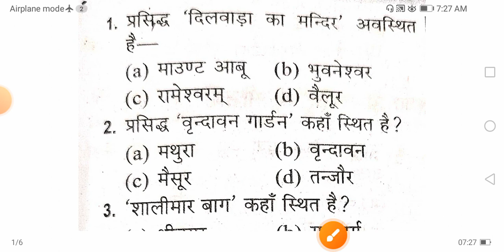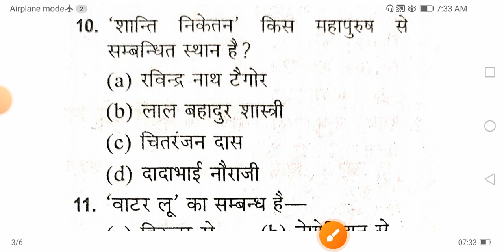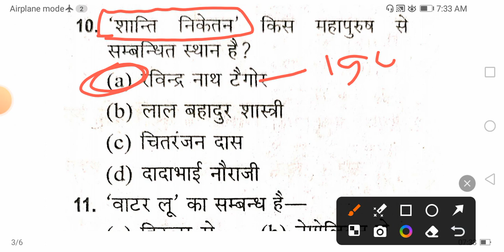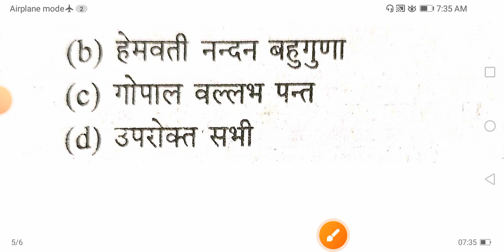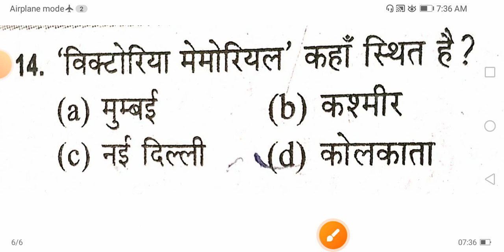UP Police 2024 | 🔥💥 महत्वपूर्ण Practice Set ऐसे ही प्रश्न आएंगे